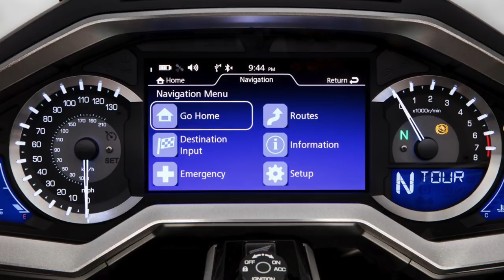Indian Chieftain designed by the creator of Short Circuit's Johnny 5?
I was watching Blockheads review of the 2019 Chieftain Dark Horse IndianMotorcycle and it occurred to me that it looked strikingly similar to Johnny 5 from Short Circuit. It makes me wonder if Syd Mead was part of the design team. I look at the entire bike and can’t help but to think maybe he was a part of it. Maybe Indian can confirm or deny?

Everyone have a good time at FLMM2018, it was a bit too far for me to make it from Arizona.

My Motorcycle Gear

Shoei RF-SR Helmet:

Shoei Transitions Shield CWR-1:

Harley-Davidson Hill City Switchback Riding Jacket:

Harley-Davidson Saddle Mesh & Leather Gloves:

Dynojet Power Vision

FOBO Bike Bluetooth TPMS System:

Quad Lock Motorcycle Handlebar Mount

dragy 10Hz GPS Based Performance Meter

Halo Headband Solar Skull Cap: